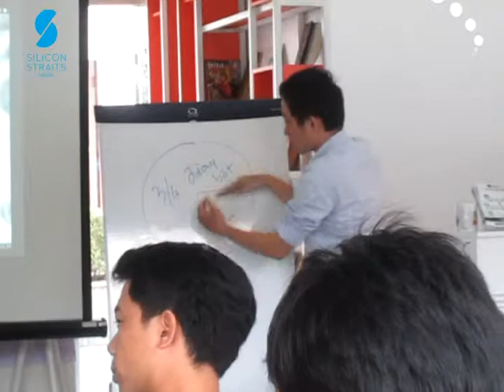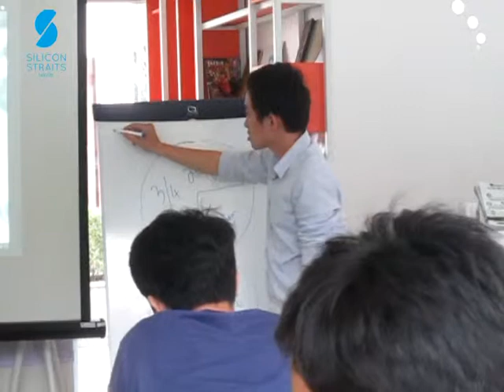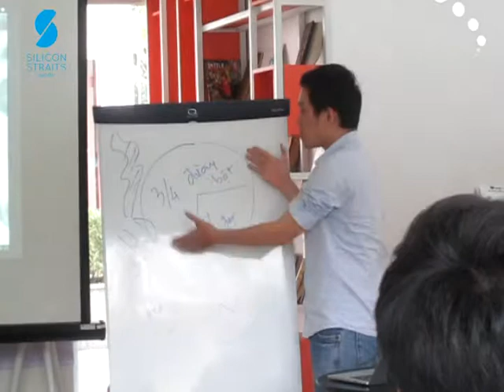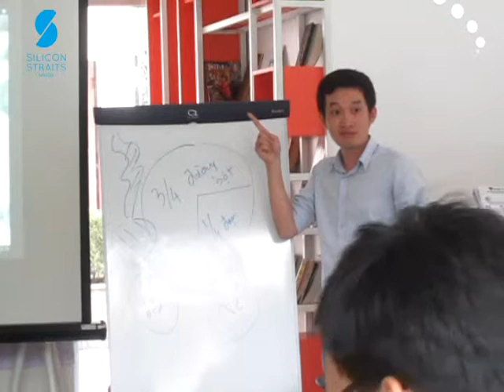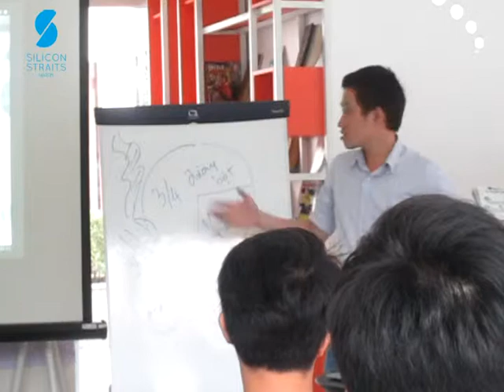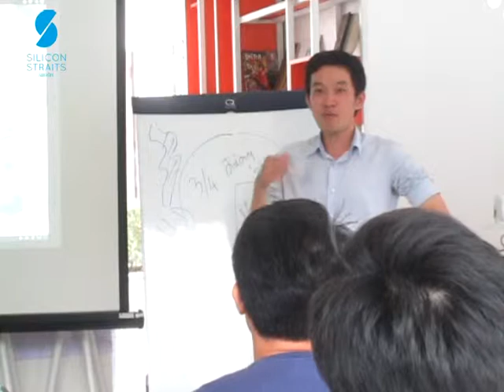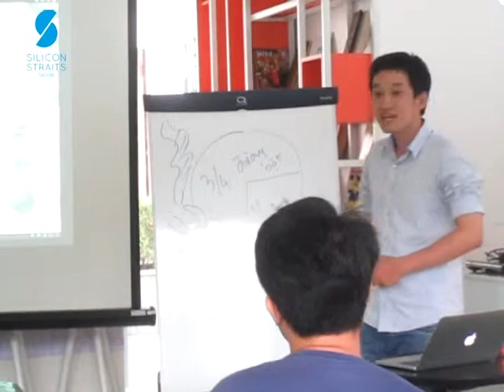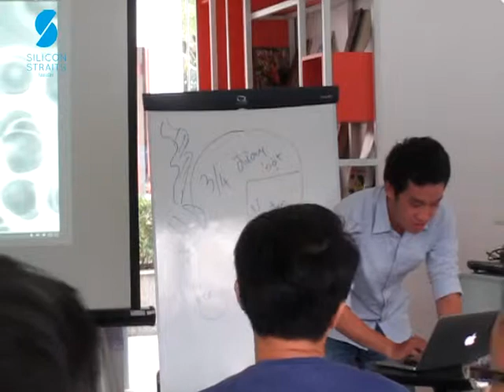[SSS Sharing] Ăn uống & sức khỏe - Chu Kiệt 08.2014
Ăn uống & sức khỏe - Chu Kiệt

Phần chia sẻ của bạn Chu Kiệt giúp các bạn trong Team nhìn nhận rõ hơn về tác hại của đường và phân biệt được những thức ăn nào có hại cho cơ thể, từ đó bản thân mỗi người sẽ biết cách lựa chọn những thực phẩm tốt nhất đưa vào cơ thể mình.